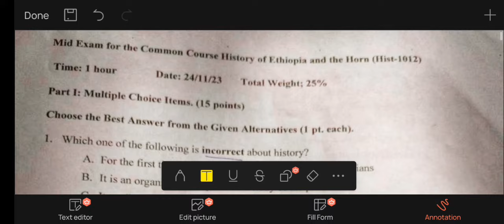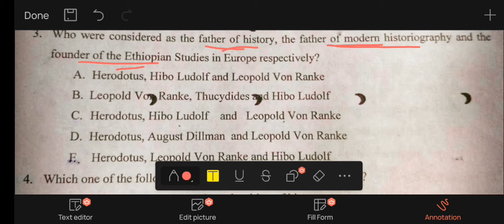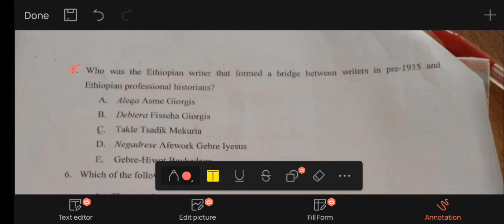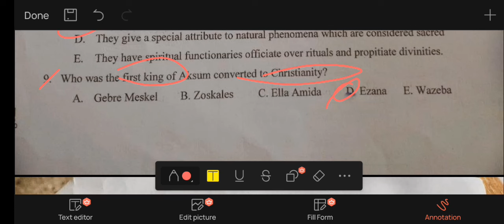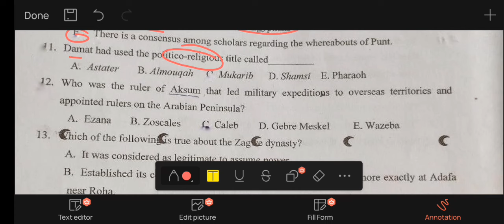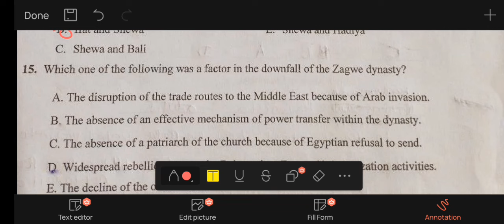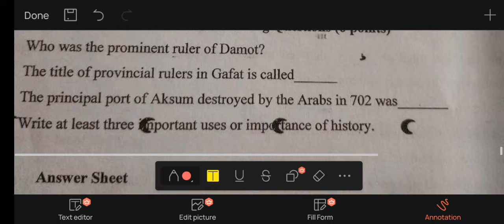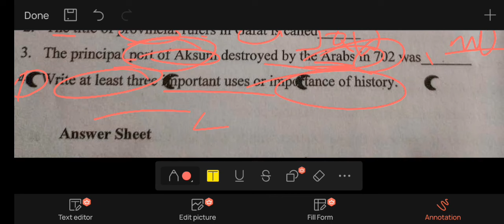history remedial mid exam arbaminch university //mid exam 2015 2023